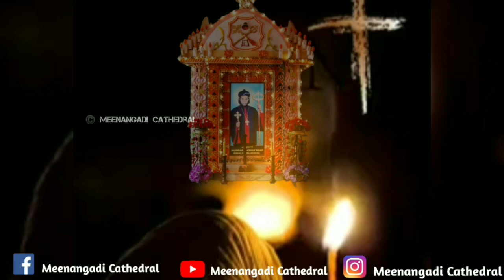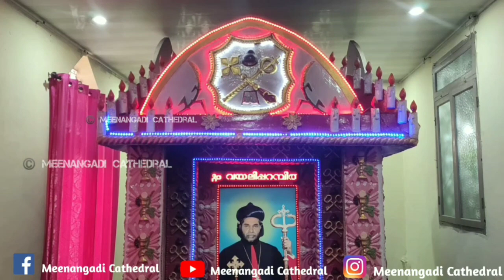പുണ്യശ്ലോകനായ ശാമുവേൽ മോർ പീലക്സീനോസ് തിരുമേനിയോടുള്ള അപേക്ഷ | Samuel Mor Philexinos Methrapolitha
പുണ്യശ്ലോകനായ ശാമുവേൽ മോർ പീലക്സീനോസ് തിരുമേനിയോടുള്ള അപേക്ഷ
ശാമുവേൽ മോർ പീലക്സീനോസ് തിരുമേനി. ഞങ്ങൾക്ക്‌ വേണ്ടി അപേക്ഷിക്കണമേ 🙏